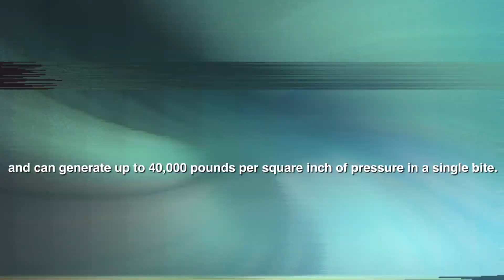Shark Week - Interesting Facts About Sharks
Things you may not have know about sharks.